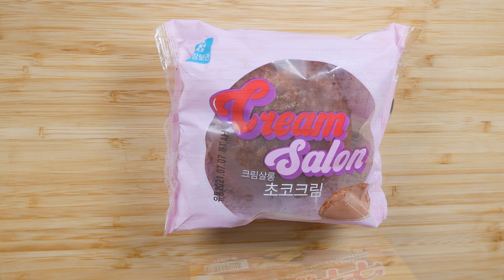SUB) 초코파티 🍫 초콜릿 디저트 먹방 CHOCOLATE DESSERT CHOCOLATE ICE CREAM MUKBANG EATING SOUND ASMR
안녕하세요~😁
밍꾸TV 입니다😝
오늘의 메뉴는 초코디저트를 준비했어요~🍫🍫
보긴만해도 달달하죠??😋
요즘 초코에 빠져서 초코디저트 촬영을 많이하고있네요😝

💕구구콘 아이스크림(아이스크림매장) - 5500원
💕네모난 팔미에(백화점) - 3600원
💕크림살롱초코(편의점) -  2200원
💕다크초코 크루아상(좋은아침페스츄리) - 4200원
💕허쉬초코우유(편의점) - 1200원

오늘도 정말 맛있게 잘 먹었습니다💕
오늘도 부족하지만 많은 시청 부탁드려요❤️
부족하지만 발전하는 밍꾸TV 가 되겠습니다💙

Hello~😁
This is Mingku TV😝
Today's menu is chocolate dessert~🍫🍫
Isn't it sweet just looking at it?? 😋
I'm into chocolate these days, so I've been shooting a lot of chocolate desserts😝

I ate really well today 💕
Today is not enough, but please watch a lot❤️
It's lacking, but I will become a developing Mingku TV💙